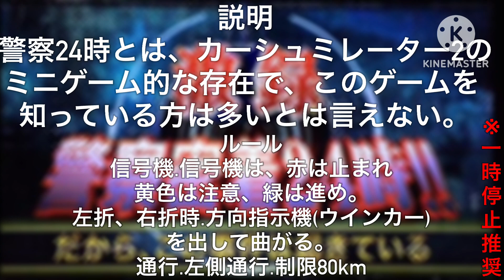警察24時をカーシュミレーター2でやってみた！！